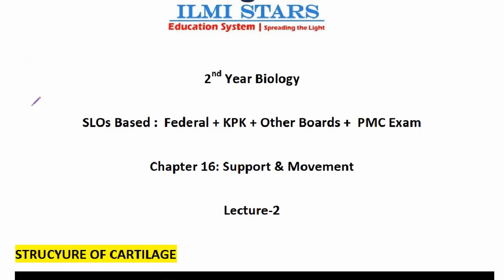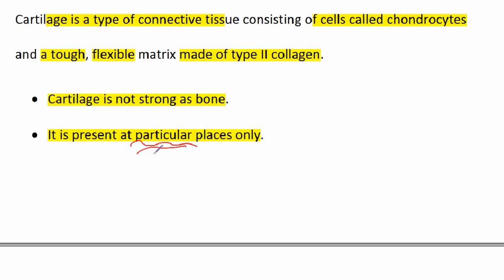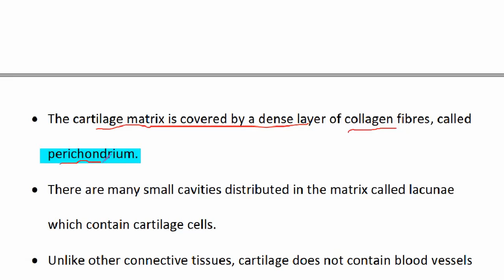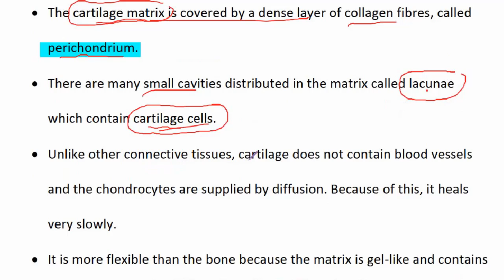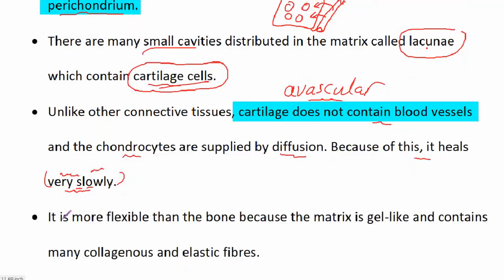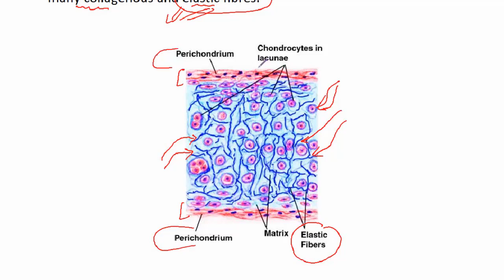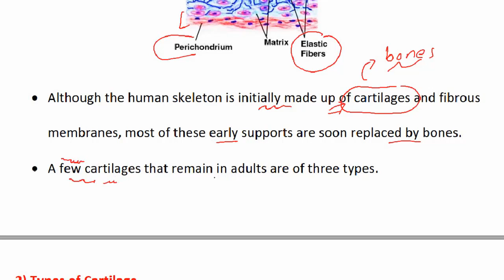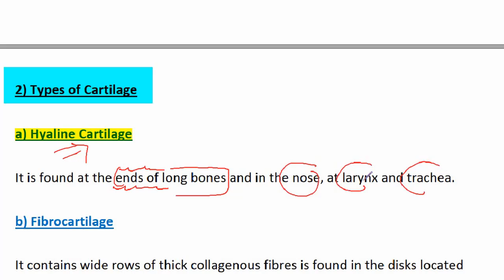Structure of Cartilage Class 12 Biology Chapter 16 Federal Board and KPK Board Biology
Cartilage is a connective tissue which is flexible, soft but strong and  it differs from bone in several ways; it is avascular and its microarchitecture is less organized than bone. Cartilage is not innervated and therefore relies on diffusion to obtain nutrients. This causes it to heal very slowly. The main cell types in cartilage are chondrocytes, the ground substance is chondroitin sulfate, and the fibrous sheath is called perichondrium. There are three types of cartilage: hyaline, fibrous, and elastic cartilage.